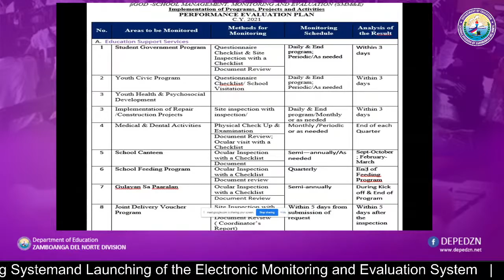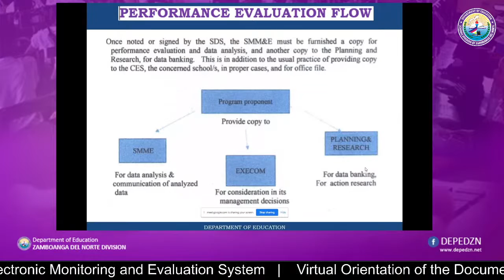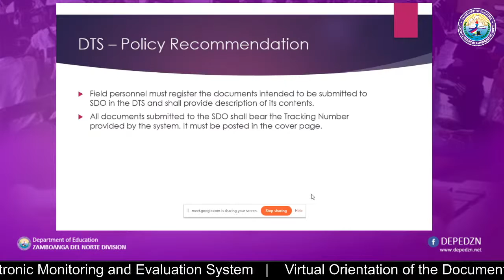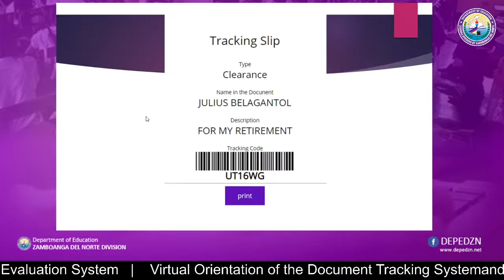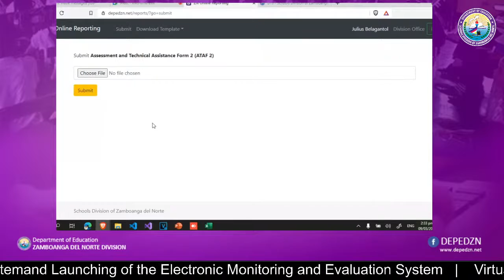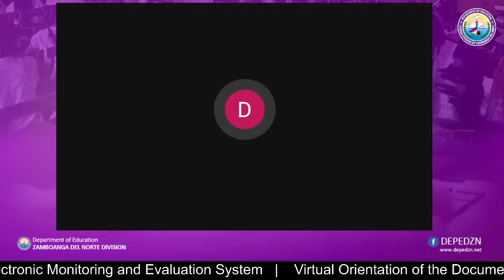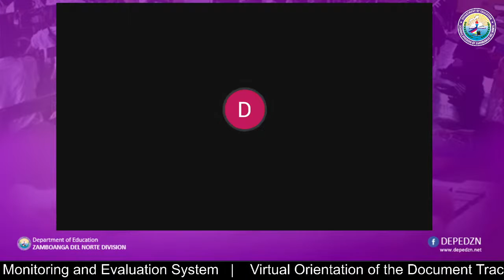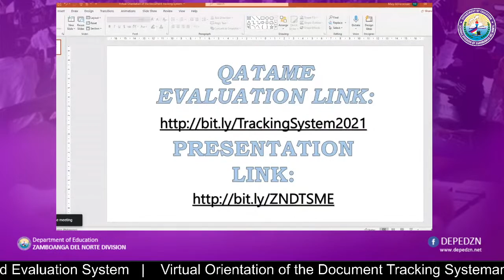Virtual Orientation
Virtual Orientation of the Document Tracking Systemand Launching of the Electronic Monitoring and Evaluation System